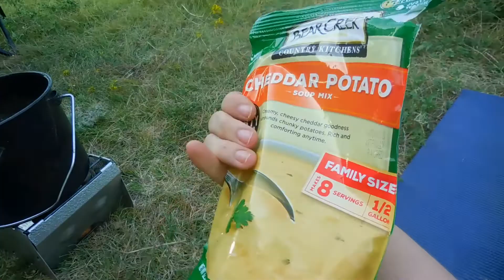Sleeping in the Badlands | VANLIFE VLOG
MY SINGLE DUSK IS OUT NOW